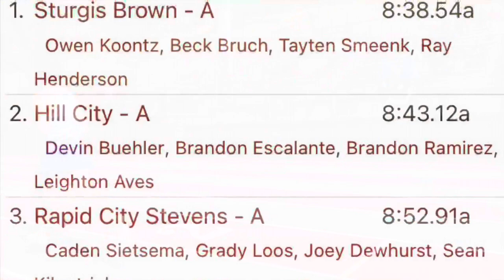D-crew take on Black Hills Track Classic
Special events in this video, Simeon Birnbaum ran sub 50 sec 400.